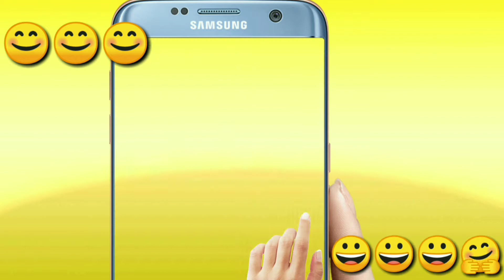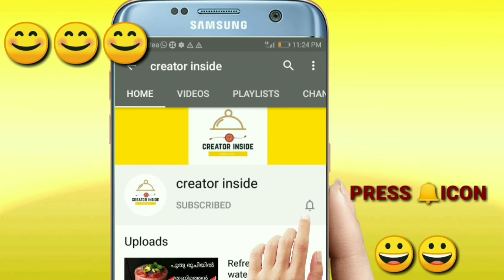🤔😋Jar cake/ glass cake| ജാർ കേക്ക്‌ in ഗ്ലാസ് |Trending jarcake without jar😜&oven|creator inside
For cake
Egg  - 2
Milk  - 1/4 cup(4tbs)
Oil/butter - 2tbs
Vanilla essence - 1/2 tsp
Maida/allpurpose flour -1/2 cup(8tbs)
Coco powder - 3 tbs

For decoration
Whipped cream
Melted chocolate
Sugar syrup
Choco chips

Give it a LIKE 👍 if you enjoyed the recipe. Pls SHARE your valuable Feedback's through the COMMENT box

video provided by no copyright videos- free